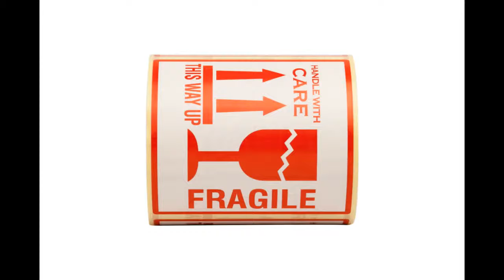5 Easy Way To Save Your Package With Fragile Stickers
The result of not using Fragile Stickers:

If you don’t use Fragile Stickers on your box, then –
1) It can be travel on an automatic machine from one conveyor belt to another. It will make your box damaged.
2) It will be picked in a cargo by the human. A human can see stickers. So, if they don't see any sticker they will never care about your box.

5 easy way to protect your shipping package with Fragile Stickers:

The holidays are the special time of year when we send gifts to our family and friends. If they live in a long distance place, you can’t give the gift with your own hand. You always need a parcel delivery service for sending a gift.

The parcel delivery service is a synonym for careless transport. But only the proper use of Fragile Stickers can keep them safe. Now, I am going to tell you how to make sure your shipping box will arrive in one piece.

5) Follow the instructions for packing:

The delivery company will never pay for any kind of damage if you don’t follow the packing instructions. You shipped kitten pleats to grandma. With bubble wrap, you stuffed the box. Keep some Fragile Stickers. Then you taped the box. When it was sitting on the tram floor, it makes a damage accidentally. The driver can easily deny it because the tap wasn't wide enough. If you crap according to their rules, they could never deny your damage claim. This is a regular store for both UPS and FedEx. Don’t worry, their website will help you for the rules.

4) Don’t reuse boxes:

If you reuse an old box, the company people get confused when they notice that the old box has two labels. They have to guess which one is the right one. It took around 30 seconds to make this decision. They usually follow the cleaner label. If somehow your new label got dirty, your box will be treat like a football. Many people reuse their box many times. The fact is, how much you use the box, more damage creates on the box. A delivery man never cares about the box which is damaged.

3) Never send envelopes:

Simple papers can’t  protect your items. Your envelope will be travel with hundreds of hard box on the truck. Even though anyone put it carefully on the truck, the other hard boxes will create a lot of major damage. So sending envelopes is not a wise decision. Try to use large size box with full of bubble wrap.

2) write a heartwarming gift quote:

If you want your package handled with little more tenderly write a good heartwarming gift quote for your close person. If you want to send it to a small child let them write on the box. No one about to smash a package that belongs to some kid’s gift. When the delivery man gets to realize that this box carries some kinds of kids gift, he definitely handles it with little more tenderly. All you have to do, just make the box look like a gift box. You can write “Happy Birthday” or “Merry Christmas” etc with Fragile Sticker. Making a heartwarming story always make them care a little more.
Maybe you are a cold, black heart person. You don’t  have any time to charm somebody. No problem. Then write something really horrible on the package. Like “Urine Sample” or “Animal Seman “ etc. The company man would never want to be spilled on them if the thing got ruptured.

1) Don’t write only “Fragile”. Use such a Fragile Stickers which carry a sign and this way up arrows also:

To the sender, the package is like little children. They pay all cost only for protect the package. But just writing fragile on the side is not well enough. Normal Fragile Stickers is useless. Keeping bright sign and this way up arrows stickers always create much more attention and an extra lot of care.

Which Fragile stickers should be used?

Only fragile written sticker is not well enough. You should use sign and this way up arrows also. For this, when any other people like your family member or friend want to move it they can easily do it with the right process.

Best Fragile Stickers Features:

•    There must be a clear warning on the labels.
•    Permanent glue should be used
•    Stickers should carry a clear sign, this way up arrows and handle with care warning.

Our stickers confirm all these features. Let’s watch our Fragile Stickers.
                 Specifications :
Quantity -                            1 roll of 100 labels
Sticker Size –                      10*10 centimeters/100*100 mm
Space between labels –   5.80mm
Glue –                                 Permanent hot melt
Recyclable –                      0%
Colour -                              Red and white
Brand –                              Envo

So, Don’t waste your time. Get the best fragile stickers and protect your items.